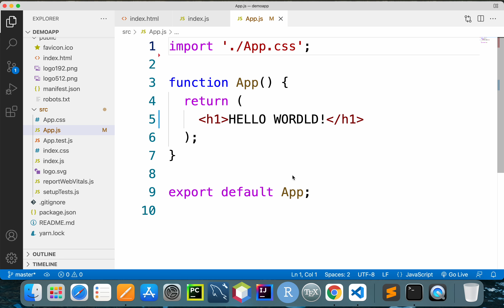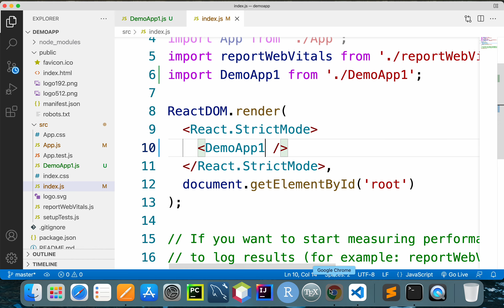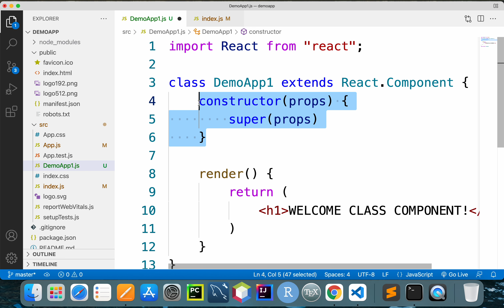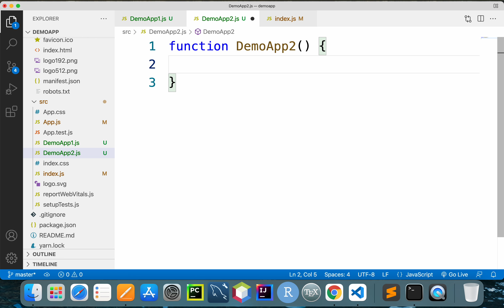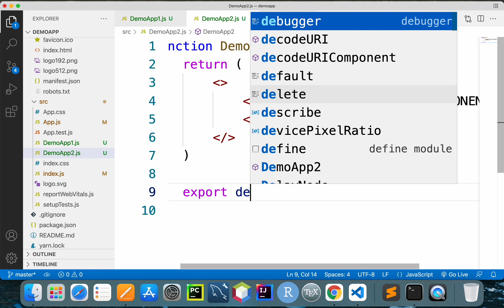Tạo component trong ReactJS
Có 2 cách tạo component trong ReactJS
- Class component: kế thừa React.Component và phải có phương thức render()
- Function component